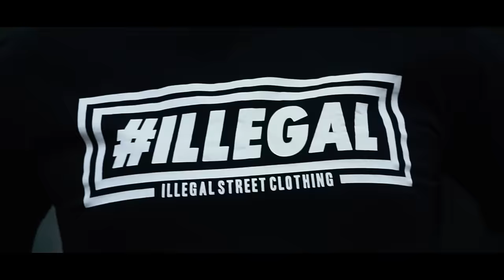Bonus RPK - HYMN ULICY // Skrecze: DJ Gondek.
Zamów album "BLOKÓW REZYDENT" na

Ciemna Strefa prezentuje najnowszy singiel i klip Bonusa RPK, który promuje jego nadchodzący album "BLOKÓW REZYDENT". W/w utwór nosi nazwę "HYMN ULICY", w którym skrecze dograł DJ Gondek. Za warstwę muzyczną odpowiedzialni są: Johnny illstrument, Toxik Tyson, Worek & Absolute. Mix numeru ogarnął WOWO, natomiast sam klip jest zasługą ekipy Marathon Films.

Premiera sklepowa albumu "BLOKÓW REZYDENT" - 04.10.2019r.

Serdeczne podziękowania dla:
* ROYALSENSI.PL
* JAMAICANSHOP.PL
* ILLEGAL.PL
* PATRIOTIC.PL

Miłego odbioru życzy CS !!!